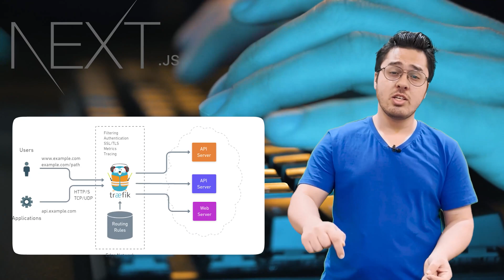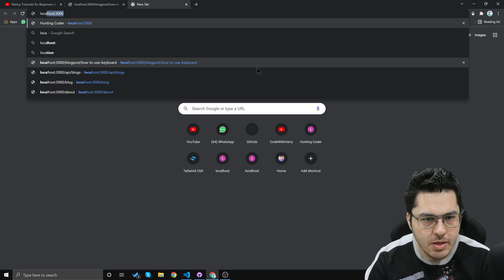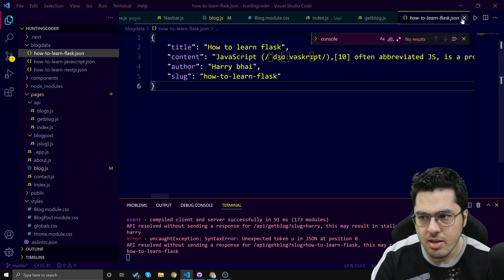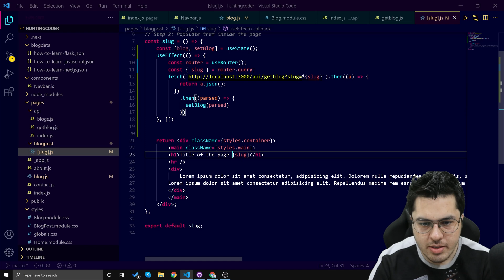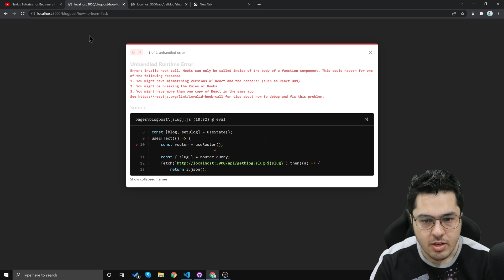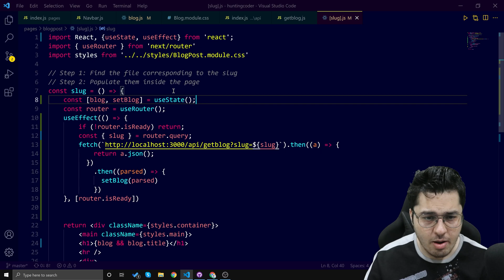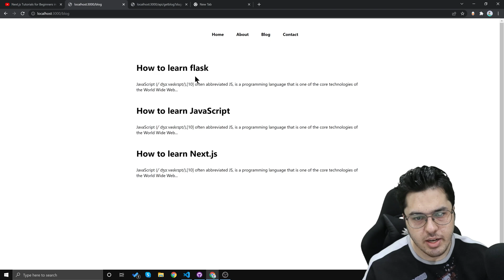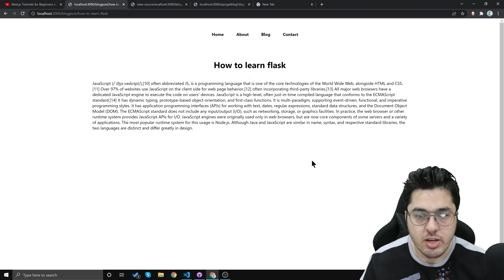Fetching BlogPost using /getblog Endpoint | NextJs Tutorial for Beginners #20